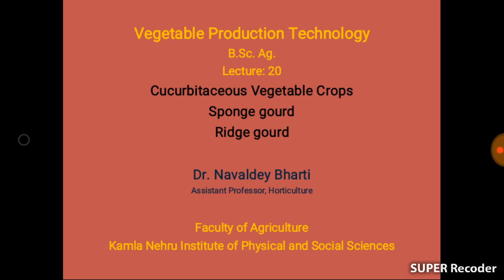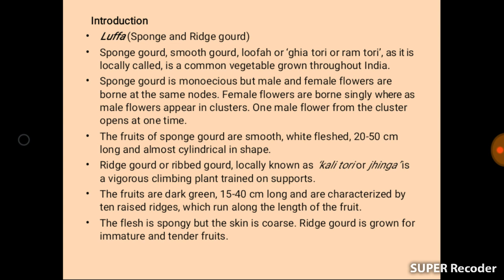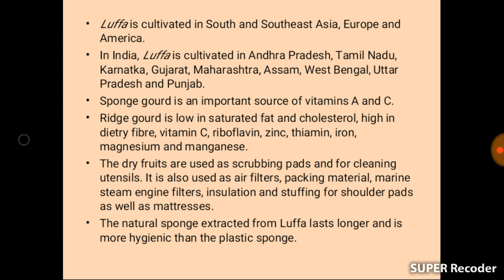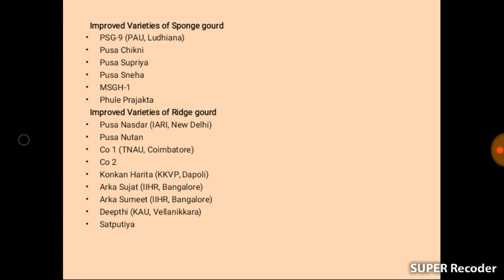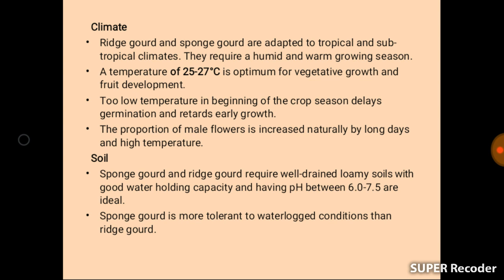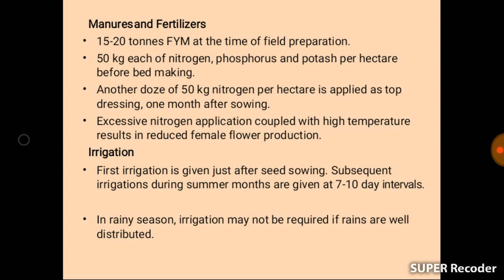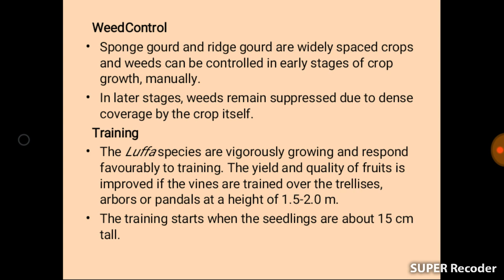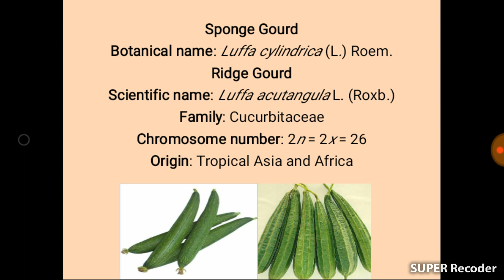Production Technology of Sponge gourd and Ridge gourd Lecture 20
This you tube channel provides study material for Horticulture Graduates and Horticulture Post Graduates who are studying in various colleges and universities according to ICAR pattern. Through this channel we will enable the students to face various competitive exams, whether organised by ICAR, Agricultural Universities or any other govt. or non govt. institute.